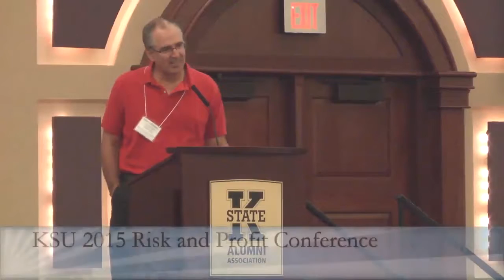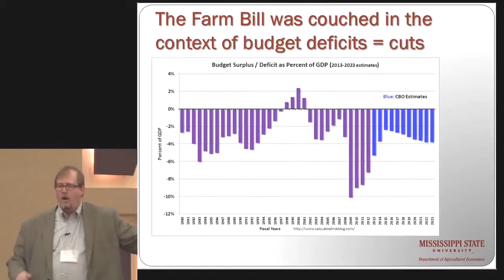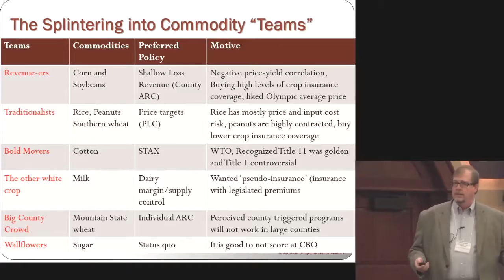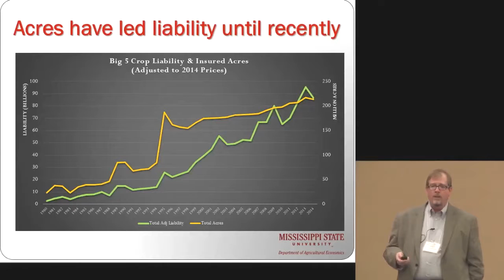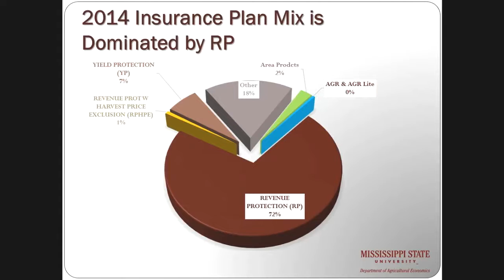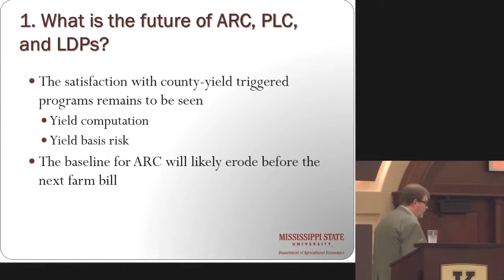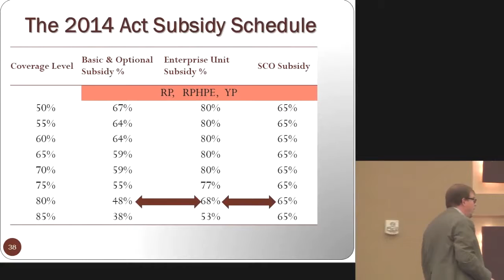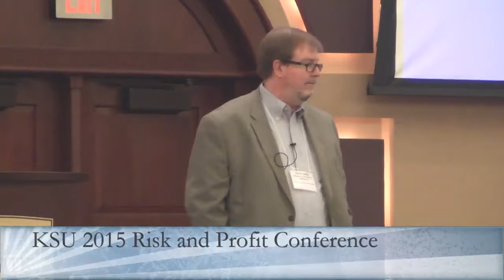2015 Risk and Profit Conference: Dr. Keith Coble on "Future Farm Policy"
Dr. Keith Coble from Mississippi State University discusses "Future Farm Policy" at K-State's 2015 Risk and Profit Conference in Manhattan, KS on August 21, 2015.